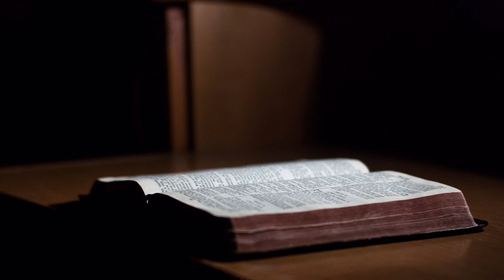1 Knjiga Samuilova glava 21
Dvadeset prva glava Prve knjige Samuilove govori o Davidovom bekstvu u Nov i svetim hlebovima koje je sveštenik dao njemu i njegovim momcima za jelo.  Nakon toga, David beži u Gat,  ka Filistejima, međutim, uplašen da bi mu se kralj Gata mogao osvetiti zbog toga što je ubio Golijata (koji je bio iz Gata), David se napravio ludim.  Kralj Gata ga je oterao.